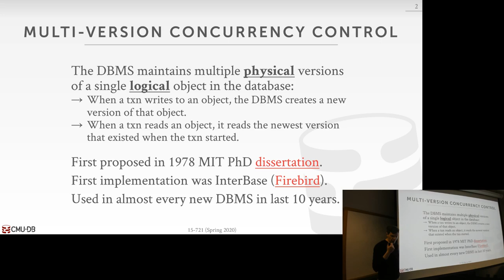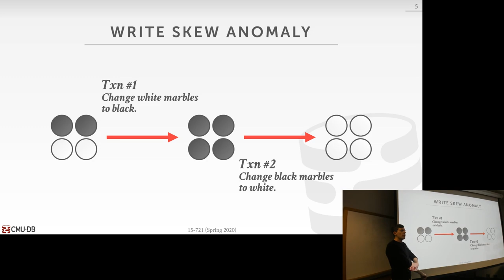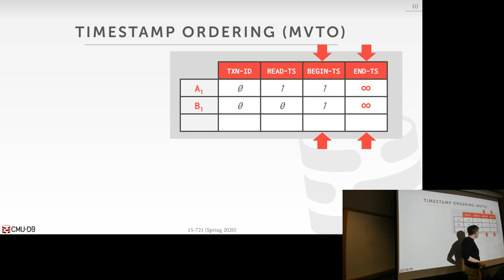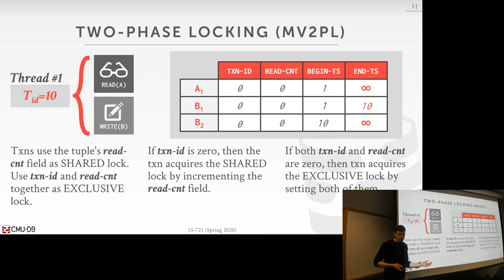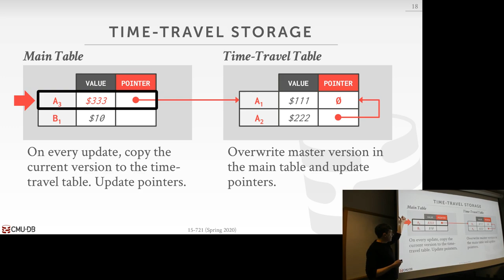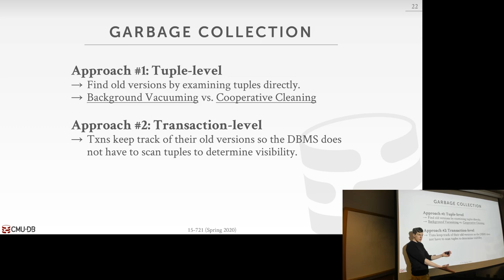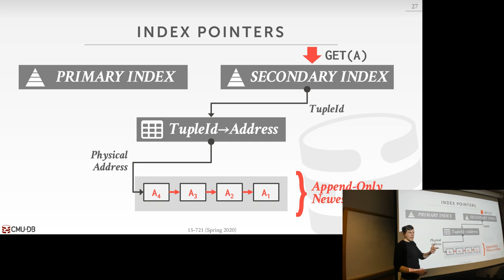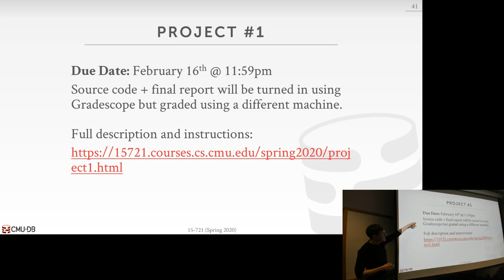03 - Multi-Version Concurrency Control [Design Decisions] (CMU Databases / Spring 2020)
15-721 Advanced Database Systems (Spring 2020)
Carnegie Mellon University